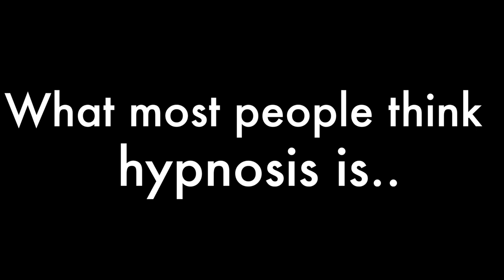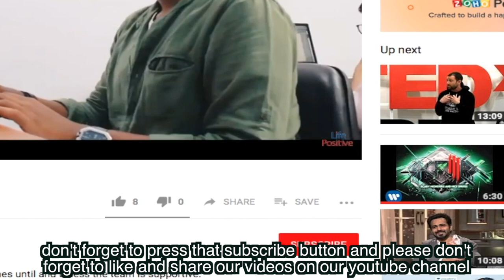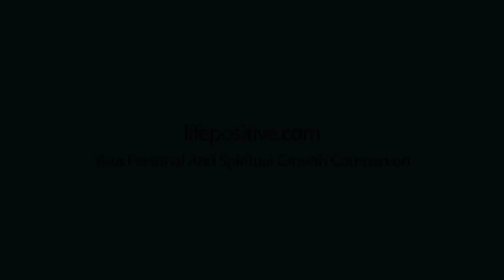Myths about Hypnotherapy Busted | Life Positive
Hypnotherapy is a type of complementary and alternative medicine in which the mind is used to help with a variety of problems, such as breaking bad habits or coping with stress. There are lot of misconceptions and misunderstandings when it comes to  Hypnotherapy. We help you break these misunderstandings and help you understand the concept a little better.